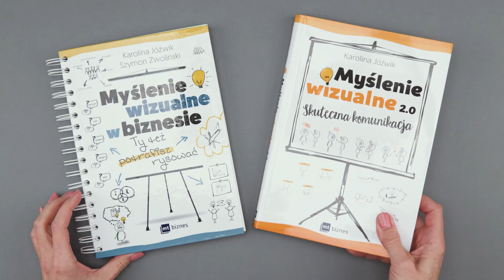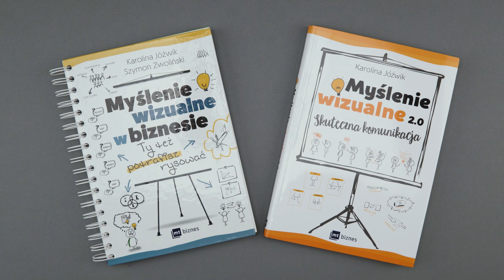Myślenie wizualne w biznesie. - K. Jóźwik, Sz. Zwoliński i Myślenie wizualne 2.0 - K. Jóźwik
Co jest w środku?
Seria filmów, prezentujących zawartość książek związanych z myśleniem wizualnym.